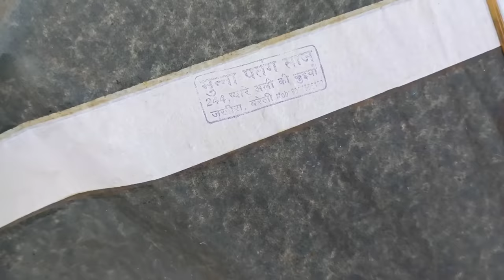Kite Looting Again 🔥